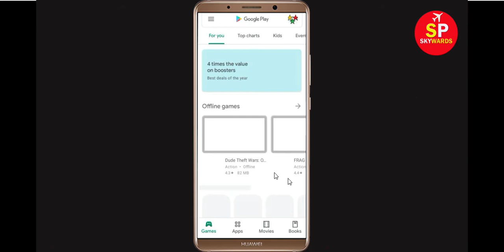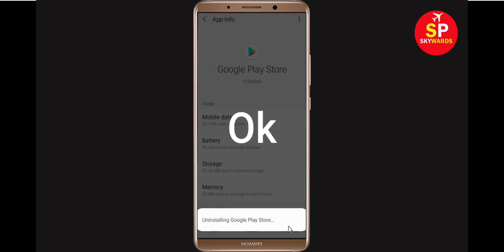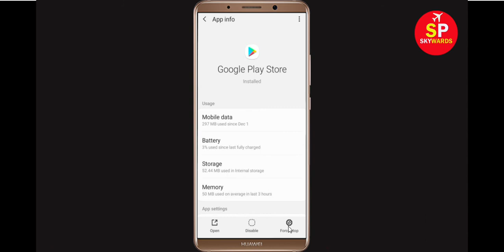Fix Can't Install Beat Fever Error On Google Play Store in Android & Ios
If you are facing problem in Google Play store Mobile to download and install Beat Fever error on your mobile then you are at right place, i will show you How To Fix Can't Install / Download Beat Fever Error On Google Play Store in Android & Ios. If you are facing same problem in your android phone it will help you to get rid of this problem. So, Lets Start to Fix Beat Fever App downloading problem solutions.